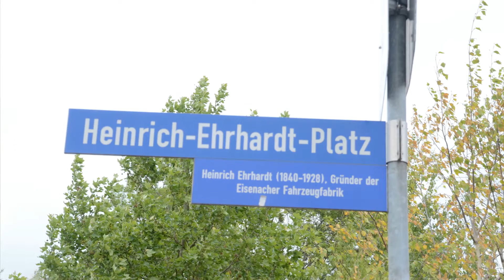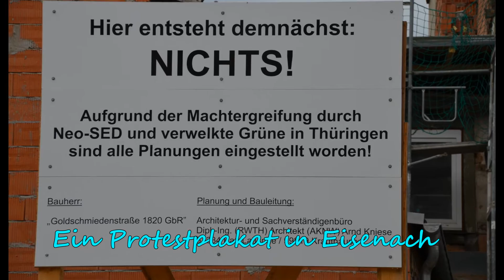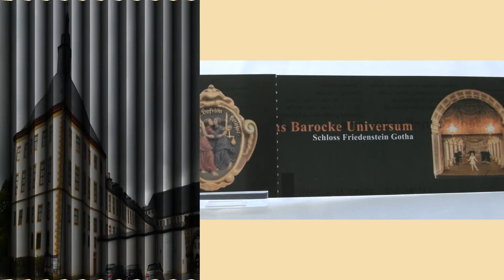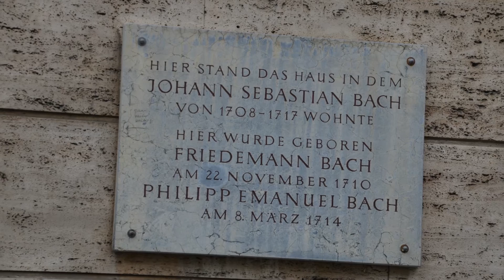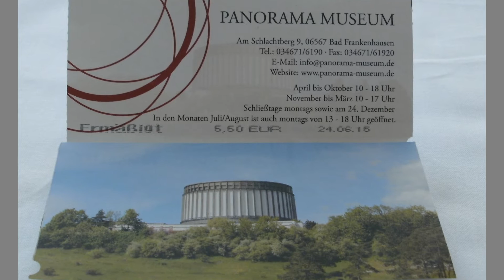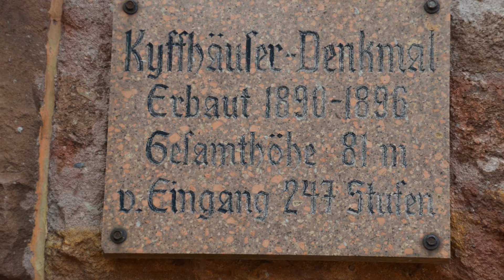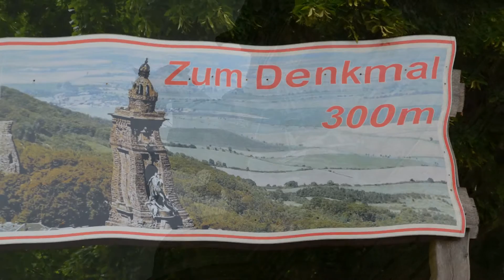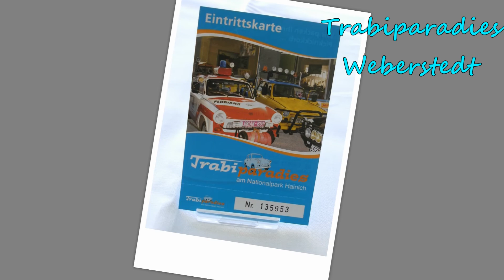Wohnmobil-Tour : Thüringen Rundreise ein Foto-Bericht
Mit dem Wohnmobil durch Thüringen. Es gibt viele zu sehen und zu bestaunen. Sind es Städte wie Eisenach ( Wartburg ) oder Weimar um nur ein paar Beispiele zu nennen. In Thüringen gibt es mehr als Bratwurst und Rouladen mit Klöse zu bestaunen. Ich hoffe dieser kleine Fotobericht ist ein Anreiz einmal dieses Bundesland zu bereisen.